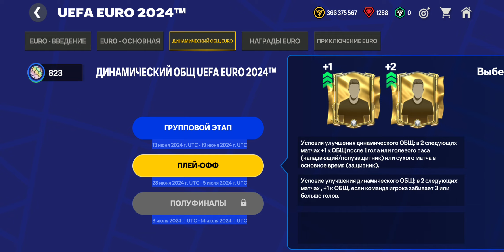FC Mobile: Tangalarni Ko'paytirish | O'yinchilarni Kuchaytirish | Tanga Yig'ish | Uzbek Tilida